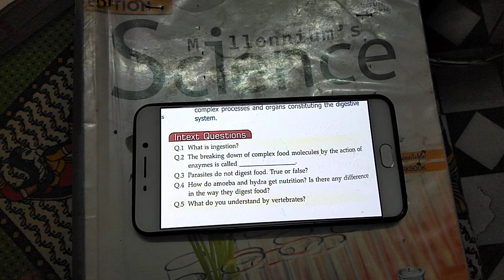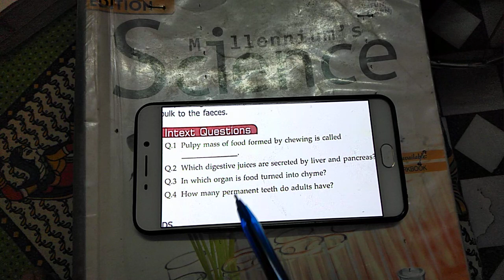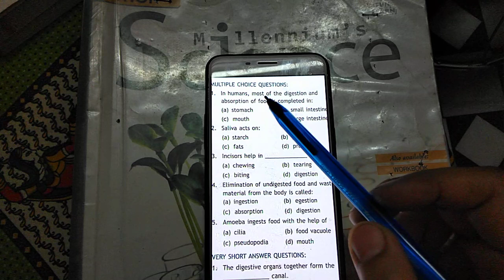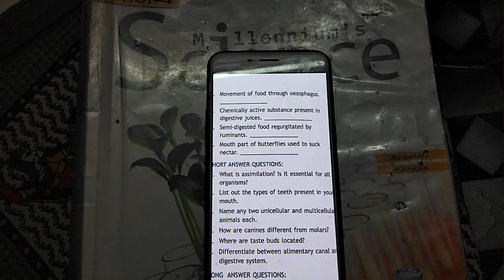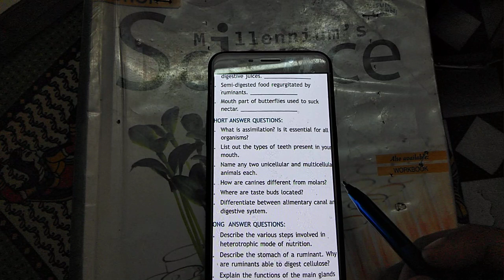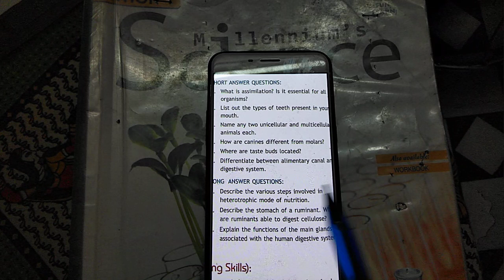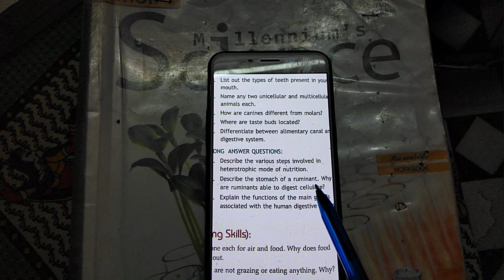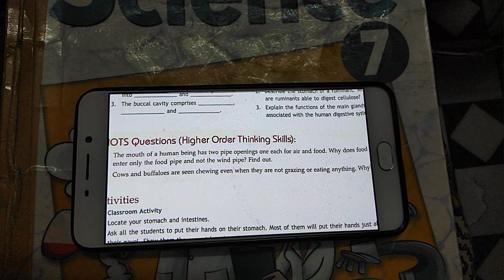Discussion of Q/ Ans of ch-2 for grade 7 by Priyanka singla